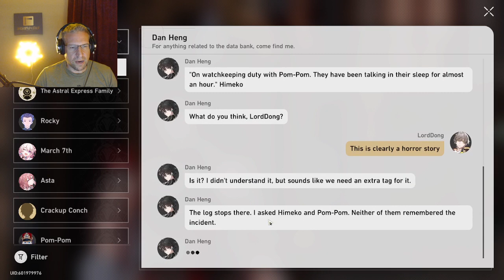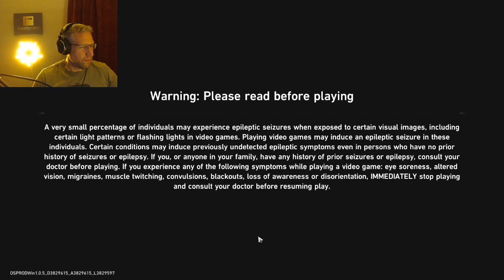LODESTAR GAMING HONKAI STARRAIL CLARA AND THE GANG